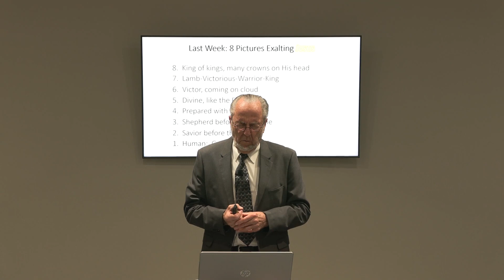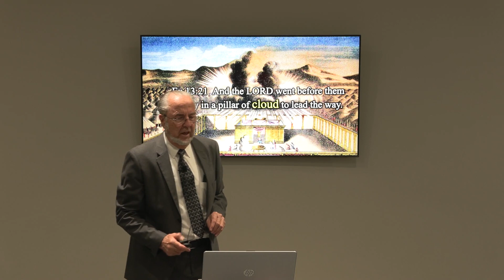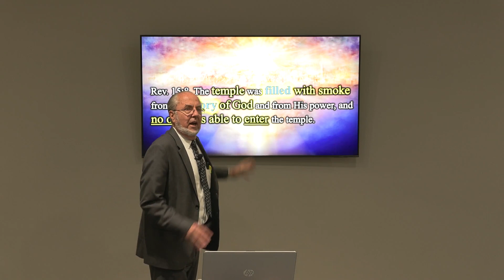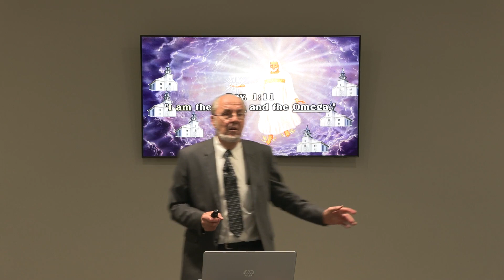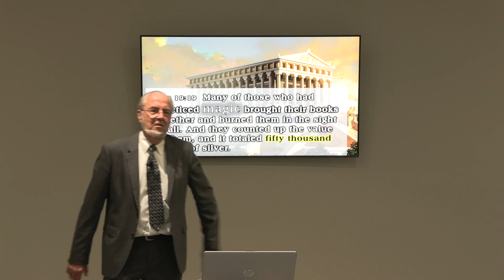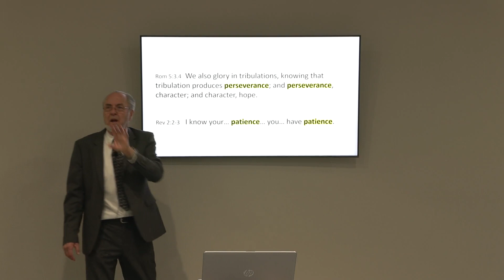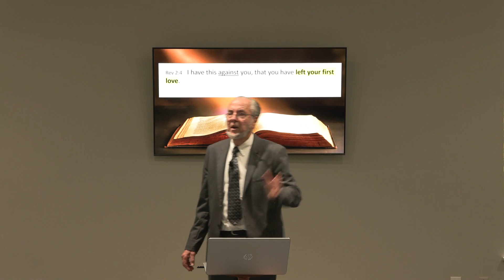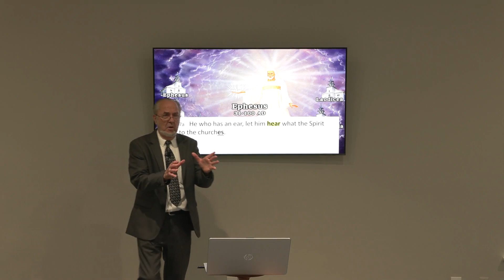An Introduction to Revelation (Week 02)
Early Christians were in love with Jesus and the message to the church of Ephesus was to remember their first love. Today, Christians need the same reminder and encouragement. Retired Pastor Dwayne R. Toppenberg, DMin. shares an introduction to the book of Revelation and the first letter to the church of Ephesus.